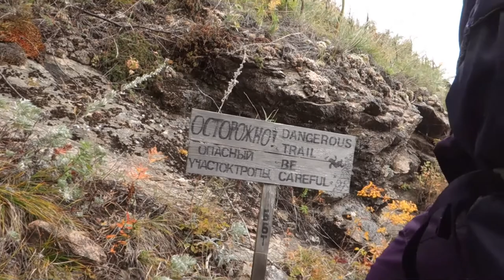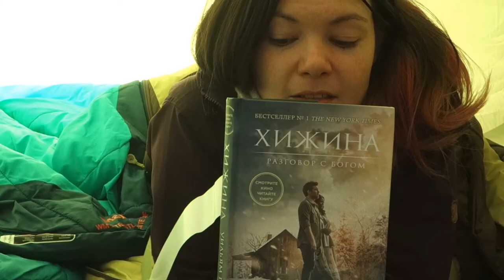Great Baikal Trail - Unexpected Things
Turn on the English subtitles!

We did not expect to fall ill or have to turn back because the trail was too dangerous, but we still had a very memorable trip to Lake Baikal. :)